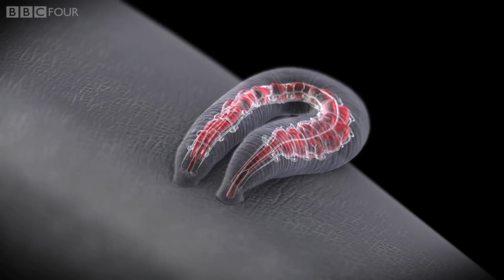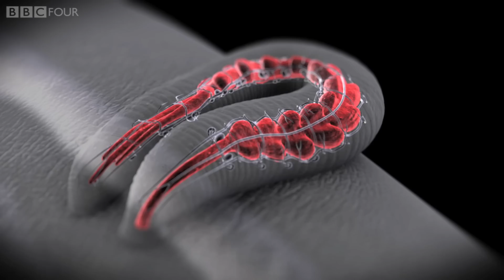Michael Mosley is bitten by a leech - Infested! Living with Parasites - BBC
Michael Mosley is bitten by a medical leech, under the supervision of Prof Iain Whitaker who uses leeches in surgery.